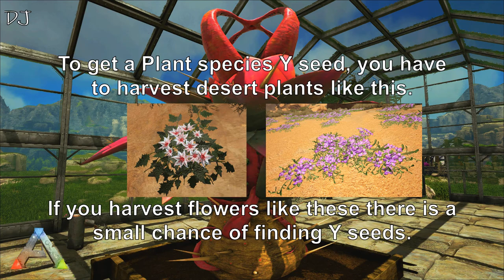How to use Plant species Y